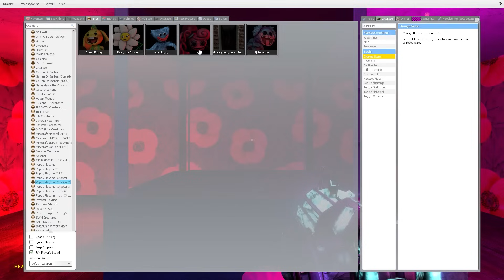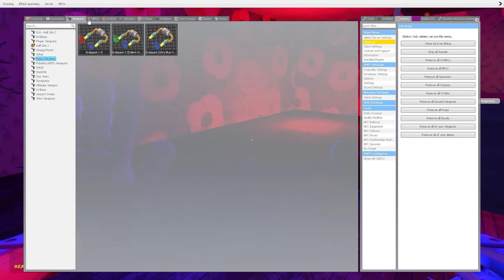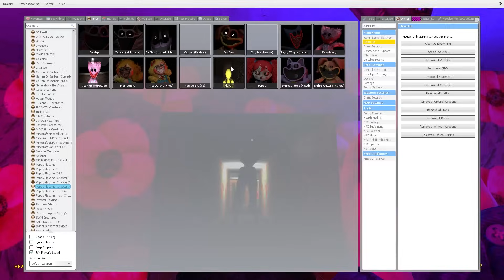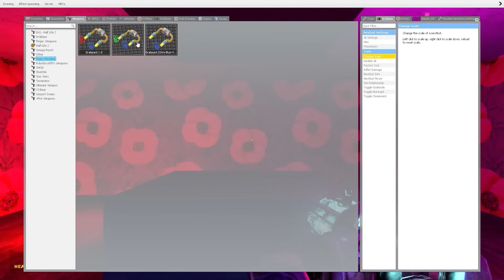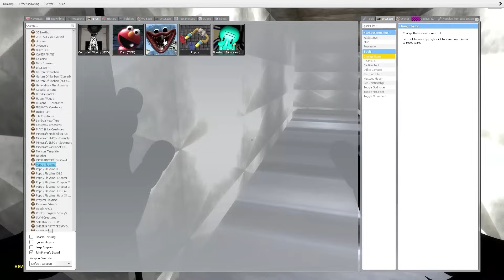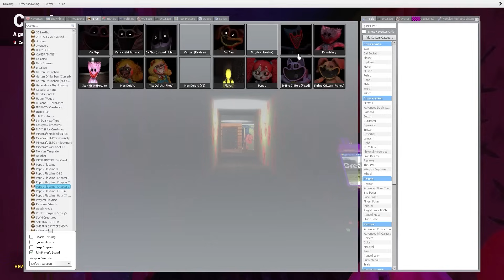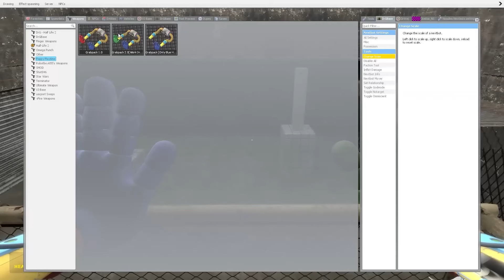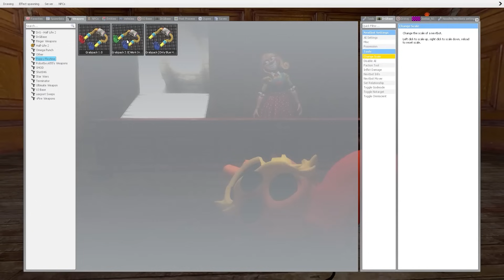GOOD vs BAD Characters | Poppy Playtime 3 (Garry's Mod)